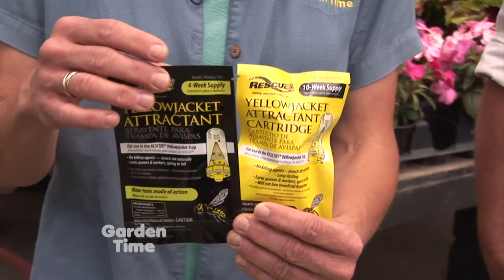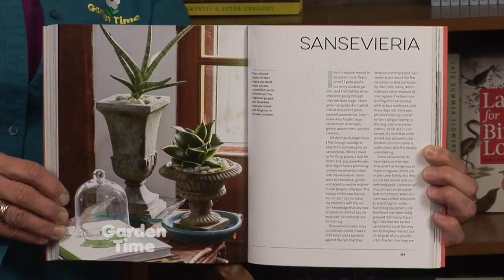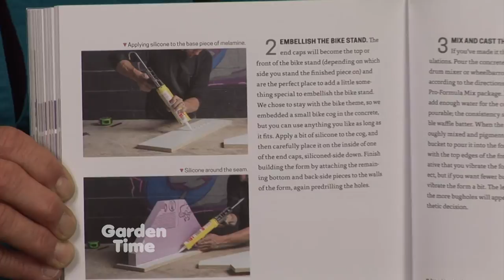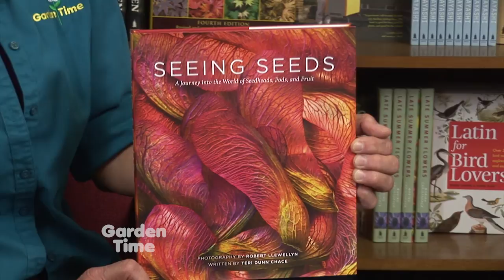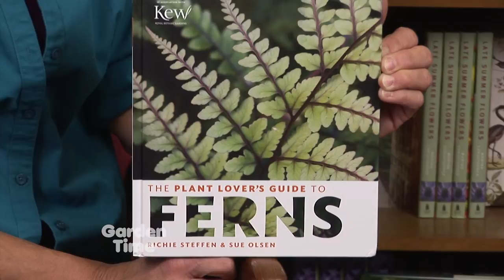Garden Time show 26 8-29-15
This week on hte show we look at solutions for wasps, we learn about the hottest colors in dahlias, we see some great late summer books from Timber Press, we water plants with veggie water, we learn about the history of the Oregon Coast Aquarium and their native plants and we visit the Monteverde Cloud Forest and why it is important to us in the NW.